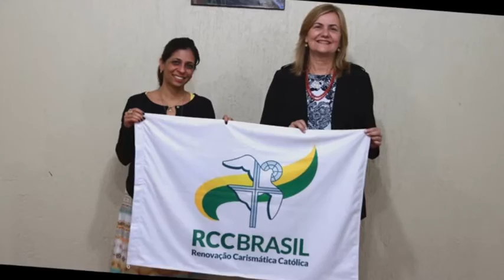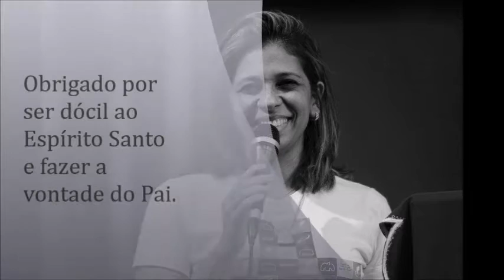Homenagem a Kédina Rodrigues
Retrospectiva Renovação Carismática Católica DF 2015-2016 , sob a coordenação de Kédina Rodrigues.